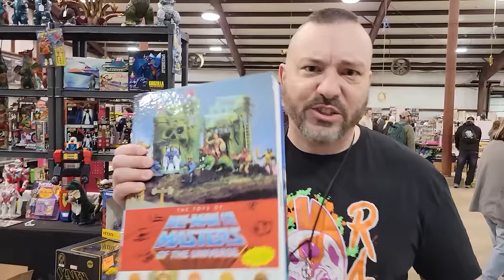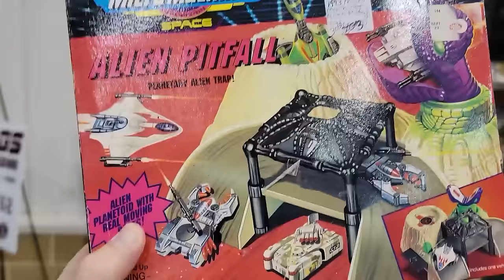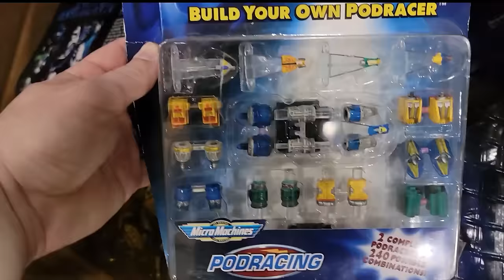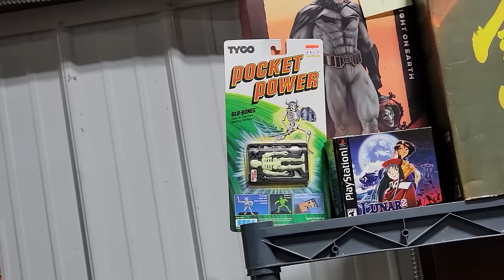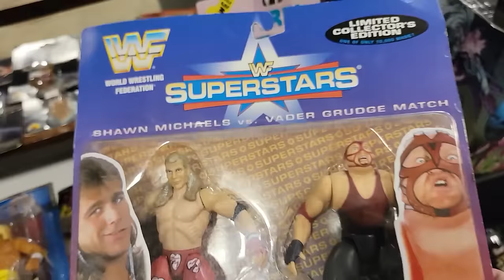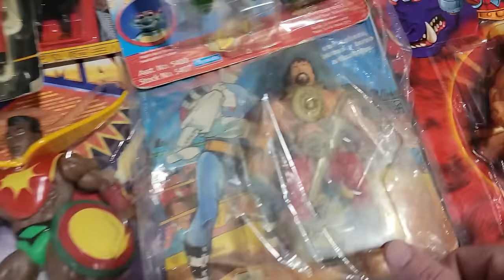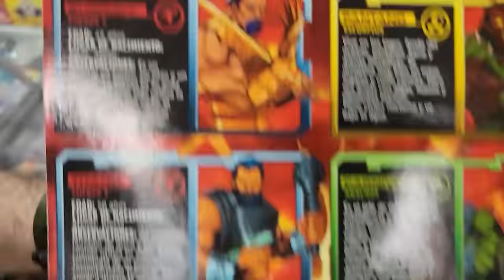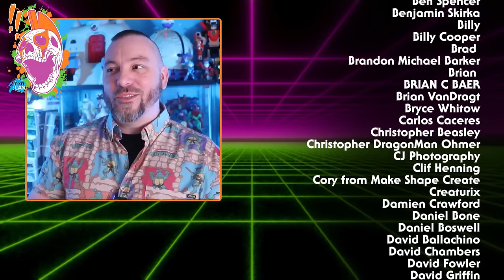I've Never seen this many GRAILS at a toy show...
Unforgettable Toy Hunting at the Great Ohio Toy Show | Discovering Rare Gems!

Welcome to an unforgettable toy hunting escapade with Pixel Dan at the renowned Great Ohio Toy Show! Brace yourself for an exhilarating journey as we delve into the heart of one of the largest gatherings of toy enthusiasts, where hidden treasures await around every corner.

In this thrilling episode, Pixel Dan immerses himself in the nostalgic realms of iconic toy lines, including the legendary Masters of the Universe. Witness the excitement as he navigates through the maze of booths, his eyes keenly scanning for elusive MOTU figures that will ignite the passion of collectors worldwide.

But the adventure doesn't stop there! Prepare to be transported back to the golden era of the '80s as Pixel Dan unearths rare gems from the beloved Teenage Mutant Ninja Turtles franchise. From classic figures to obscure variants, every discovery adds another layer of excitement to this epic toy hunting expedition.

As the hunt intensifies, Pixel Dan sets his sights on the action-packed world of GI Joe's Ninja Force. Watch in awe as he uncovers vintage treasures that pay homage to the fearless ninjas of yesteryears, capturing the essence of a bygone era in every meticulously crafted detail.

But wait, there's more! Prepare to be enchanted by the whimsical allure of Disney Vinylmation as Pixel Dan explores the vibrant world of collectible vinyl figures. From beloved characters to limited edition releases, each Vinylmation holds a story waiting to be told, adding a touch of magic to every collection.

Join Pixel Dan as he embarks on this epic quest for rare and coveted toys, forging unforgettable memories with fellow enthusiasts along the way. Subscribe now to Pixel Dan's Toy Hunts and embark on your own journey of discovery, where every toy tells a tale and every find is a triumph to cherish for a lifetime!